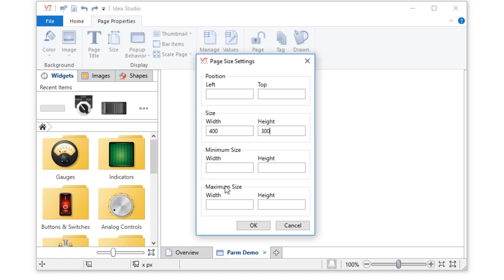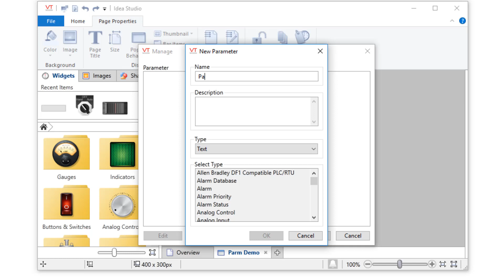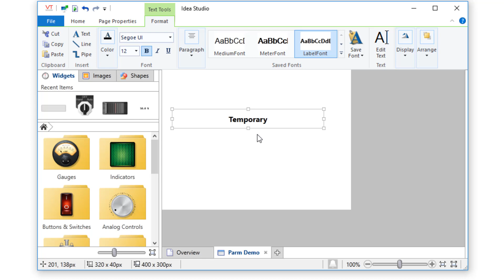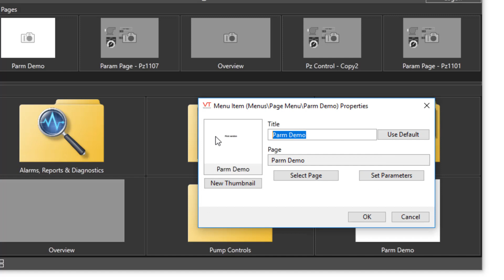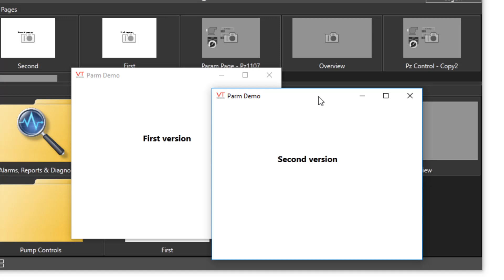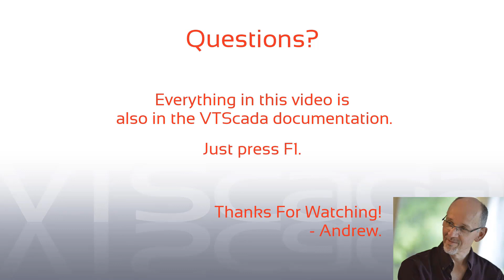VTScada Parameterized Pages (1 of 5) Parameterized Pages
If you application has many identical pages, then you need a parameterized page. In this video, VTScada Technical Writer Andrew Harvie shows you the basic tools to create one. He also hints at why you might want to learn some of the advanced tools covered in the rest of the videos in this series.